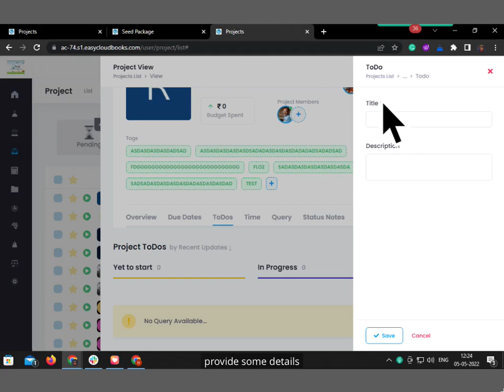How to add Todos in Project?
Easycloudbooks, Practice Management Software for CA, CS, CPA etc..

Important Links -